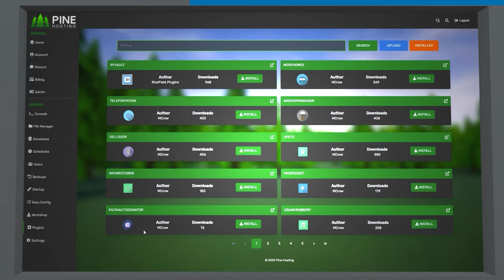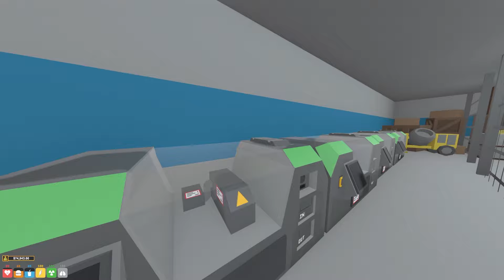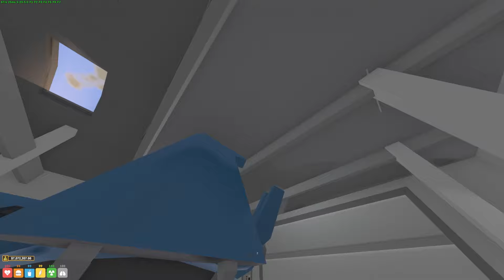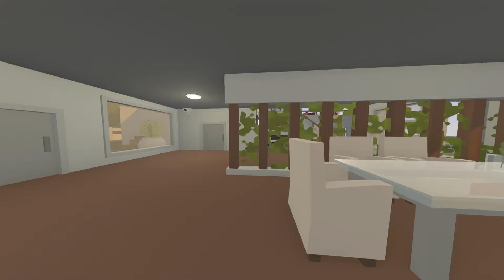I WENT ON A HUGE MILLIONAIRE SPENDING SPREE! (Unturned Life RP #80)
After the success of the last few missions, it was time to go shopping...

➡CREDITS
AUDIO: